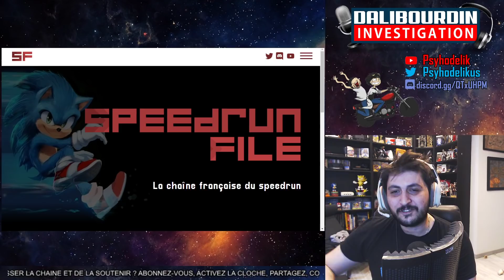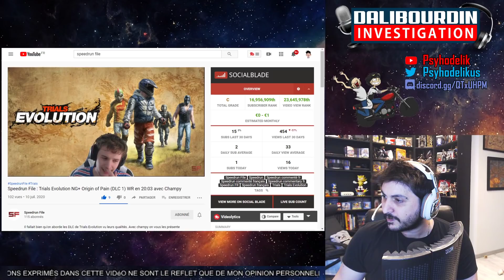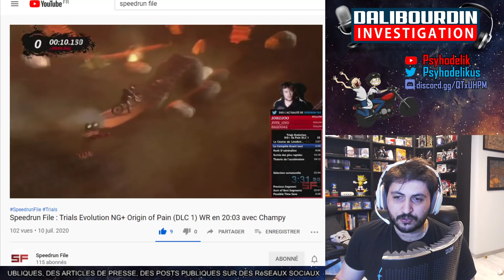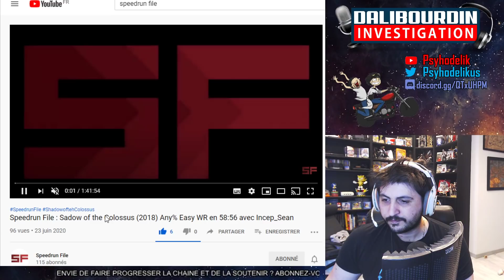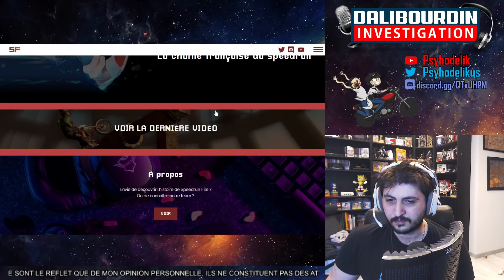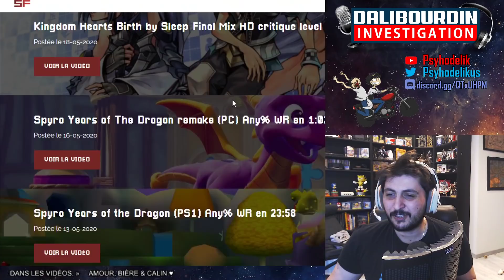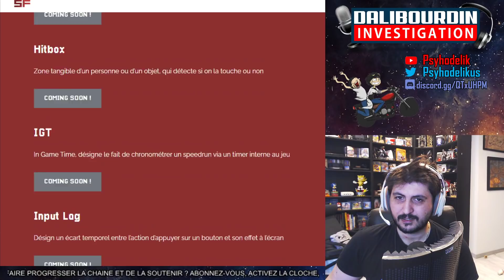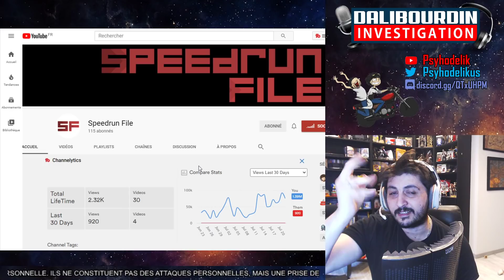OPÉ-SPÉ - SPEEDRUN FILE - La chaîne dédiée au Speedrun francophone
Aujourd'hui une opé-spé sous forme de coup de pouce. On vous présente le lancement d'un site et une chaine youtube centré autour du Speedrun. Le Speedrun commenté en francophonie est diablement sous représenté, alors n'hésitez pas a aller faire un tour sur sa chaîne si vous appréciez le speedrun.